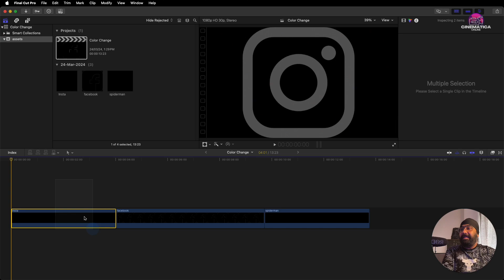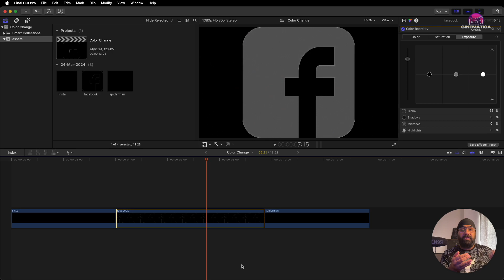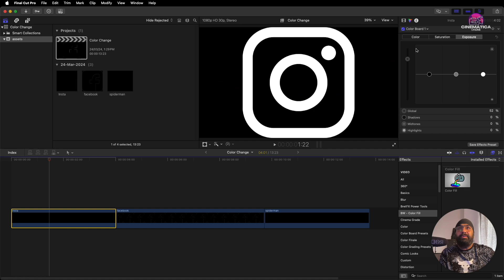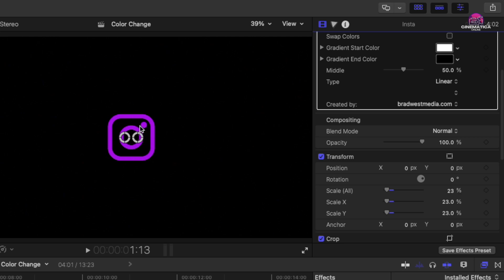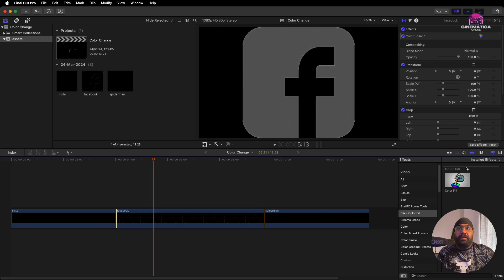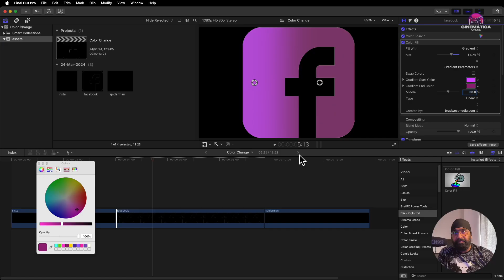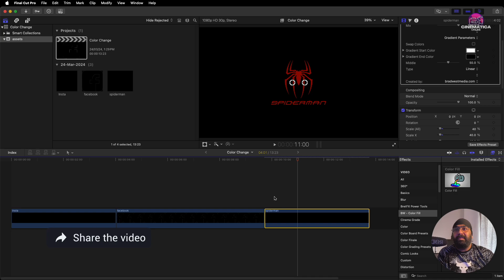Change color of any object in final cut pro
In this Final Cut Pro tutorial, i will show you how to easily change the color of a logo or object in your video editing project. Whether you're looking to match your branding colors or simply want to add a creative touch, this tutorial will guide you through the process step by step.

INTRODUCTION
My name is Harkirat Singh Lal. Professionally I work as Film and Video Editor for Films and Television from the past 17 years. I have worked for more than 25 feature films, 400+ Music Videos and lots and lots more. And now I am here on youtube to share my experiences with you, teach you and entertain you by showing you the world through my camera. To watch my complete showreel of what I do here is the link below, But I'm not here to promote my showreel or what I do professionally but I'm here for V-logging and for teaching you guys who need to learn Video Editing, Color Grading, Film Making, and Photo Editing.